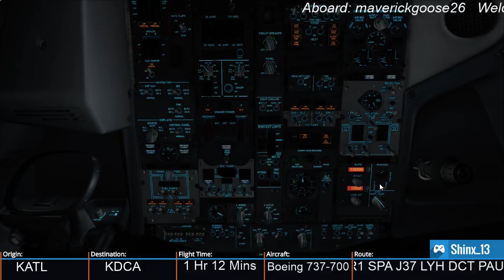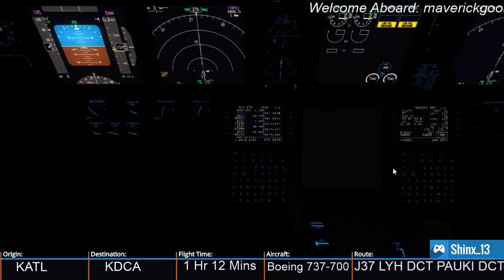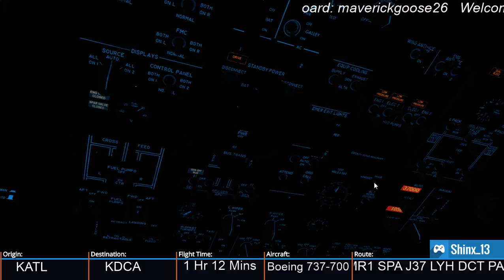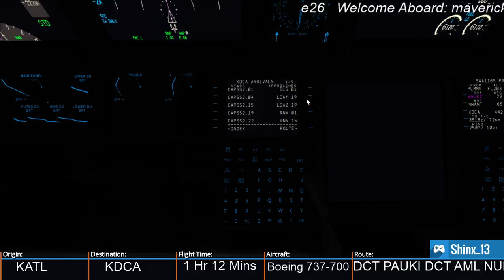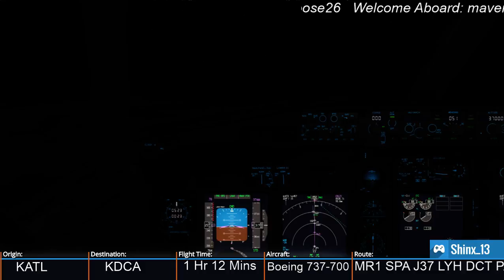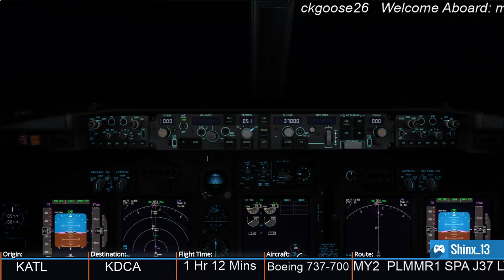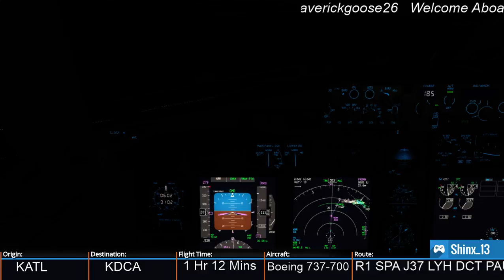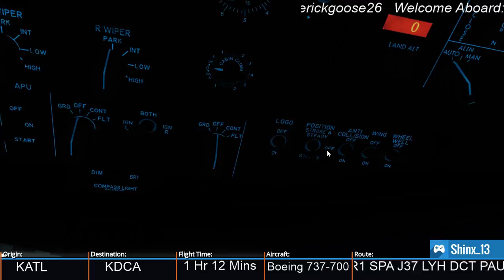SWA1165 KATL-KDCA Groupflight [Vatsim]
Midnight group-flight with friends from Atlanta to Ronald Reagan on the challenging river visual 19.